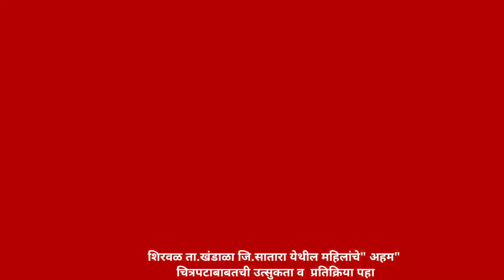शिरवळ ता.खंडाळा जि.सातारा येथील महिलांचे" अहम" चित्रपटाबाबतची उत्सुकता व प्रतिक्रिया पहा